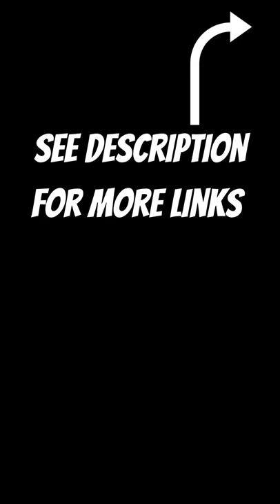Sermon Closing - Dr. Robert E. Daniels, Sr.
Dr. Robert E. Daniels, Sr. preaching. Inspirational, old school church.

Garden of Gethsemane Baptist Church
Rev. Dr. Robert E. Daniels, Sr., Pastor
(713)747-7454